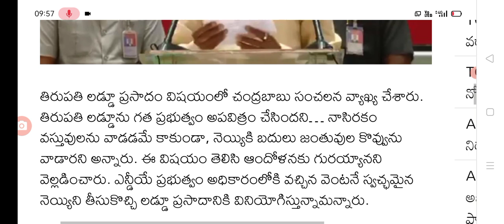తిరుమల లడ్డు ప్రసాదం పై చంద్రబాబు సంచలన వ్యాఖ్యలు big Shak for thirumala temple visitors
Hello everyone today update is big Shak for people on thirumala temple visitors @malupdates